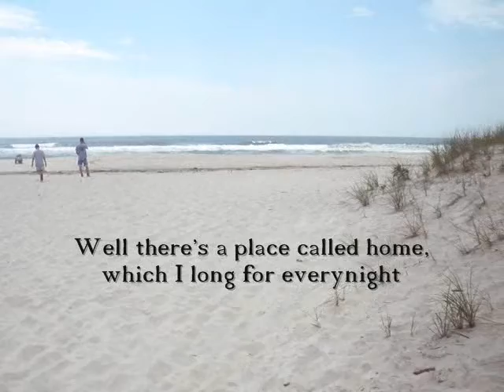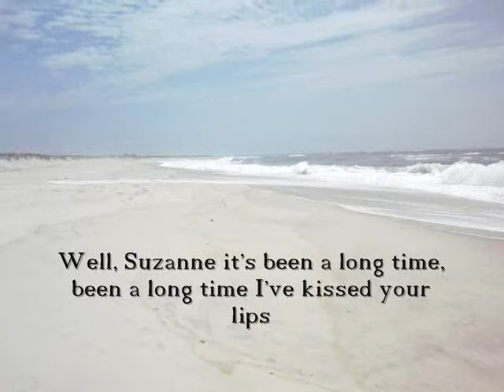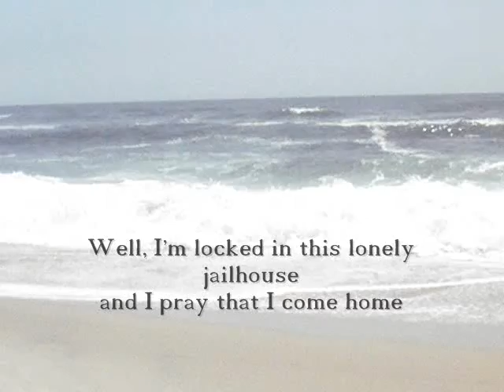"A Place Called Home"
A lamentful song of a man's longing for his woman, Suzanne.